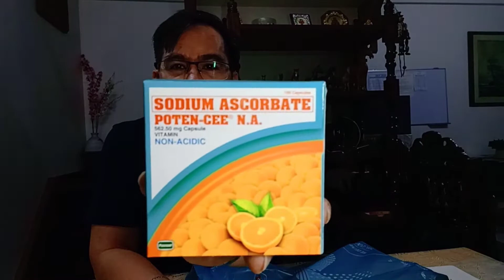SODIUM ASCORBATE POTEN CEE NON ACIDIC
SODIUM ASCORBATE POTEN CEE NON ACIDIC, Sodium Ascorbate, Poten Cee, Vitamins, Non Acidic Vitamins, Poten Cee Capsules increases the immunity of the body and hastens wound healing, prevents common cold and flu, and improves the circulations of the heart and blood vessels. Poten Cee N.A. 652.50 mg capsules vitamin.

Product details of Sodium Ascorbate Poten-Cee 100 Capsules Non-Acidic,Strengthens the Immune System of the body,Protects the body against flu, cough, bronchitis, respiratory problems,Safeguards the heart & entire cardiovascular system from bad cholesterol deposition
Helps ease mental stress & protects against stress related disorders, Strengthens the capillaries & other blood vessels.
                  Poten-Cee is a non-acidic Vitamin C in sodium ascorbate form. It is a more bioavailable form of Vitamin C that is an alternative to taking ascorbic acid as a supplement. It’s also known as a mineral ascorbate. But why take sodium ascorbate? Scientists discovered the absence of GLO genes in humans, apes, guinea pigs and fruit bats. The absence of this particular gene make us unable to biosynthesize a specific enzyme L-gulonolactone oxidase. This is an end stage liver enzyme that converts blood glucose to ascorbate. This means that our bodies cannot produce its own ascorbate or in short, Vitamin C. All other animals produce their own ascorbate.

                  In the long term, lack of ascorbate in our body affects our health and a daily supplementation of this vitamin is a simple way to make up for this genetic defect. Dr. Linus Pauling PhD, a two time Nobel Prize recipient, and also known the champion of Vitamin C, stated that “It is highly probable that most people in the world would only receive 1 to  2% of the amounts of ascorbate that would keep them in the best of health”.

                 Vitamin C has three major functions in our body, namely: Immune System booster, Collagen producer and Anti-Oxidant. It is also needed in the 300 metabolic functions of the body. Other vitamins and minerals cannot work without Vitamin C, but the latter can work in our body on its own. And since we cannot produce our own Vitamin C, taking POTEN-CEE on a daily basis helps keep our body in the best of health. As an Immune System booster, it will protect us from viral diseases like Dengue, Bird Flu and Swine Flu (AH1N1). As a potent Anti-Oxidant, it will help fight the damaging effects of free radicals and cancer. Lastly, as a Collagen Producer, it will help in the structural integrity of our bodies.

 Dosage:
Take 1 -2 capsules for daily maintenance
Take 3-4 capsules for colds and flu symptoms
Or as prescribed by the physician

@Jay Shetty @Zy Snow @May CAs @Erika Embang @Ivana Alawi
Contraindications:
Hypersensitivity to sodium ascorbate or any of its component

Precautions:
Sodium Ascorbate should be given with care to patients with hyperoxaluria

1. Nagkakaubusan Na Nga Ba Ng Sodium Ascorbate Vitamin C Dahil Sa Lockdown At Quarantine?